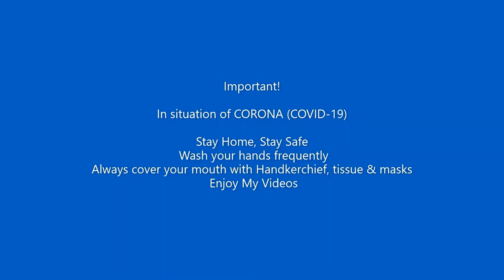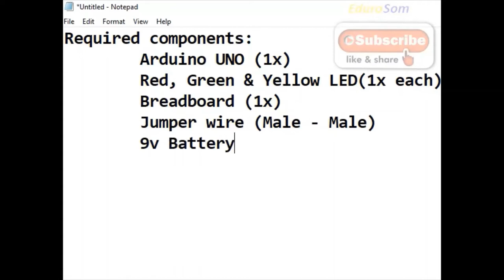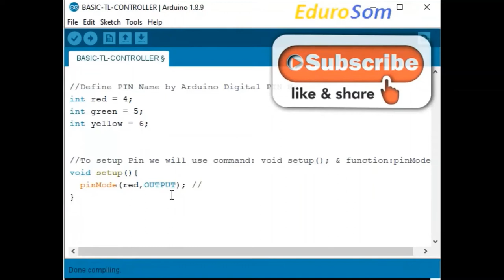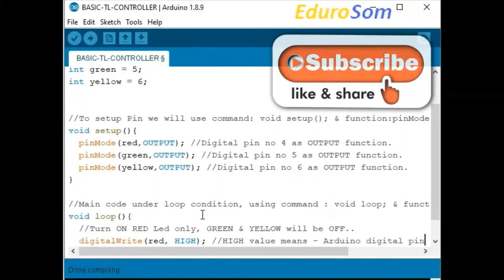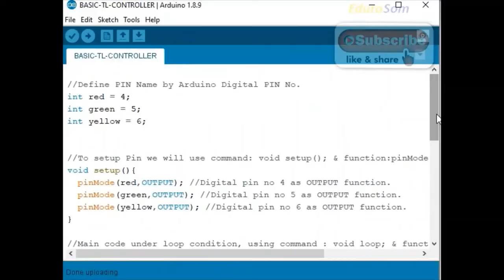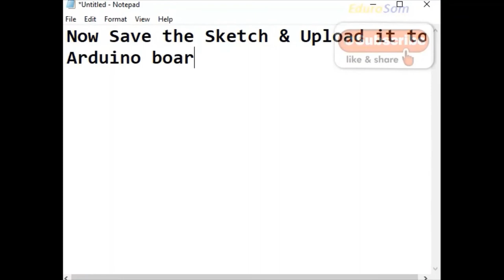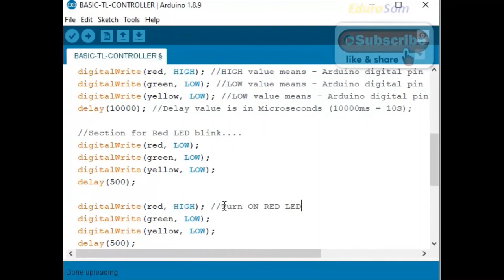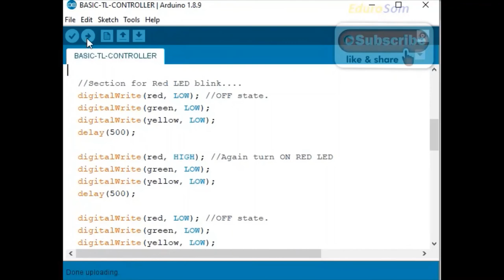Traffic Signal Controller - Complete video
Previously I have uploaded - How to make automated traffic controller - Part 1 & Part 2.
This is a complete video tutorial - How to make an automated traffic control system with Arduino. At first, I have written basic code for Arduino to control Traffic LEDs, then made connections between Arduino & LEDs with jumper wires and a breadboard. After that, I've uploaded the sketch to the Arduino board and tested it. Then I have increased the delay() timing for Red, Green - 10 seconds & Yellow (Amber) - 5 seconds, then tested it. At the end of this video, I have added some blinking code. Finally uploaded the Sketch and Tested.

Credit note:
My video recording camera - Samsung j6.
Video editing tool - Windows 10 Pro (Registered) Video Editor.